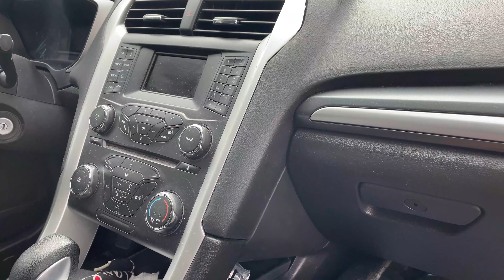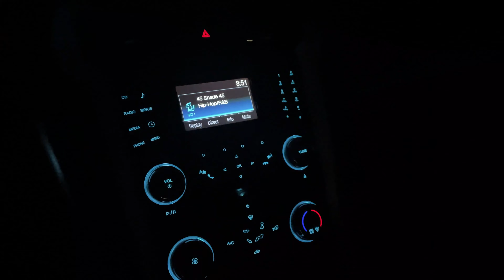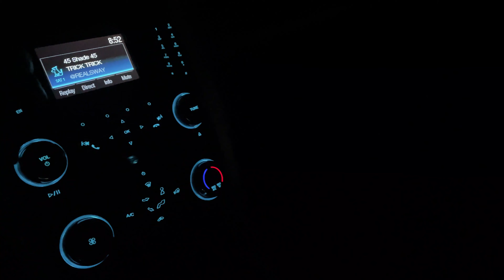Too the Finish Line!!! (With the amp install)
finishing up some loose ends and hardwiring the amp to the speaker and radio.

High Level RCA Converter:

Axxess AX-MLOC725 Mini 2 Ch Line Output Converter:

or

Speakers:

Kicker CSC65 6.5" coaxial Speaker

Constant 12V (Radio) :white/brown
Radio Ignition:  HS CAN
Radio Illumination:  HS CAN
Amp Turn On:  Purple/Red
Power Antenna: green/purple

FR Speaker (positive) White/violet stripe
FR Speaker (negative) White/orange stripe

FL Speaker (positive) White
FL Speaker (negative) White/brown stripe

RR Speaker (positive) Brown/white stripe
RR Speaker (negative)Brown/blue stripe

RL Speaker (positive) White/green stripe
RL Speaker (negative) Brown/yellow stripe

FL Tweeter (positive)Grey/orange stripe
FL Tweeter (negative) Green/orange stripe

FR Tweeter (positive) Violet/orange stripe
FR Tweeter (negative) Yellow/orange stripe

Front Center Speaker (positve) Green
Front Center Speaker (negative) Grey/yellow stripe

Rear Center Speaker (positive) Green/brown stripe
Rear Center Speaker (negative) Violet/brown stripe

Left Subwoofer (positive) Green/purple stripe
Left Subwoofer (negative) Gray

Right Subwoofer (positive) Purple
Right Subwoofer (negative)Yellow